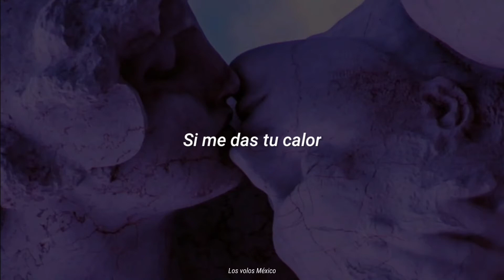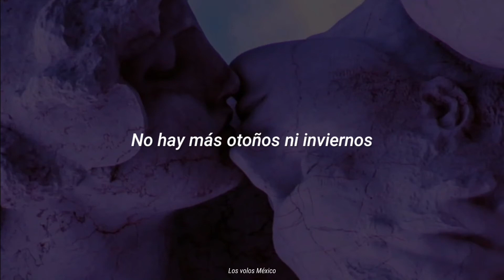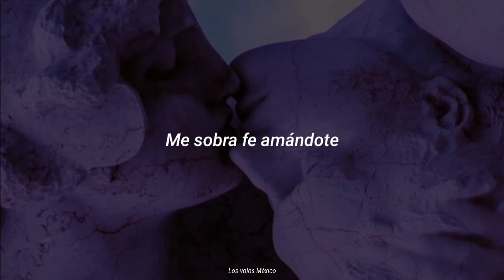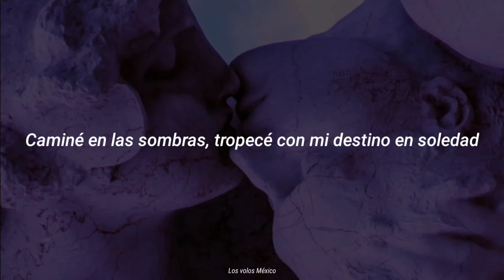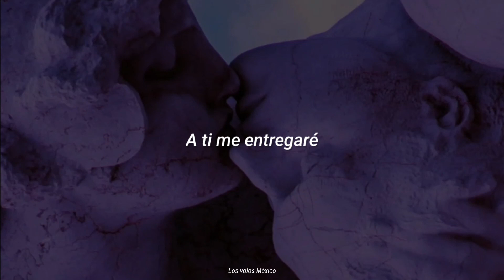Hasta el final - il volo [lyrics]